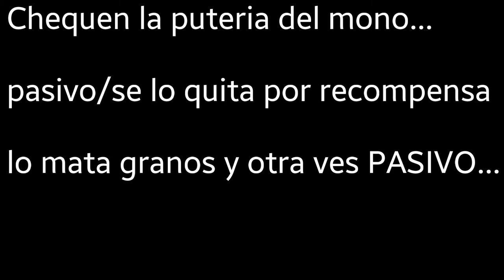RIP [GERVER] |MONO FEO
p4to mono te cagas solo perrita y pides ayuda, para eso vales vrg!!

I do not own or claim for the music

NUEVO/NEW/NUOVO/NUEVO/NEW/NUOVO/NUEVO/NEW/CLICK